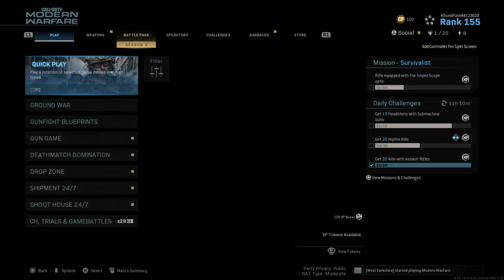Call of Duty®: Modern Warfare®_20200609221730